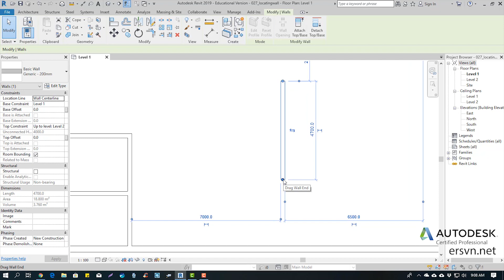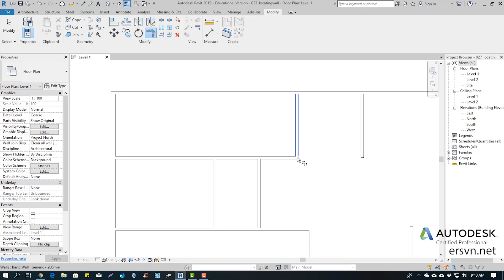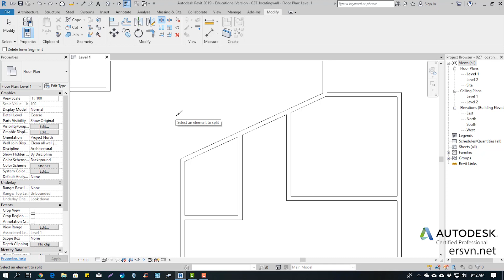Hướng dẫn sử dụng Revit Architecture 2019 | Bài 28: Tìm hiểu công cụ hiệu chỉnh (modify) trong Revit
,điều hòa,chiếu sáng,phòng cháy chữa cháy,fabrication part,bim,tự học revit